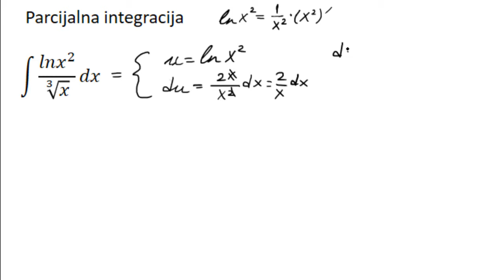Parcijalna integracija zadatak